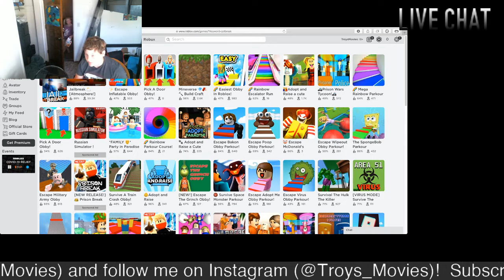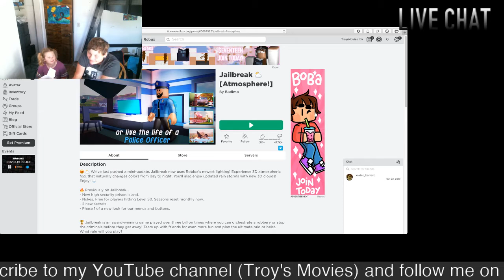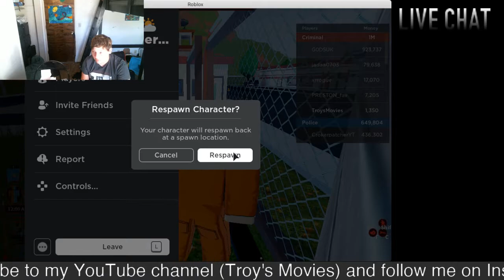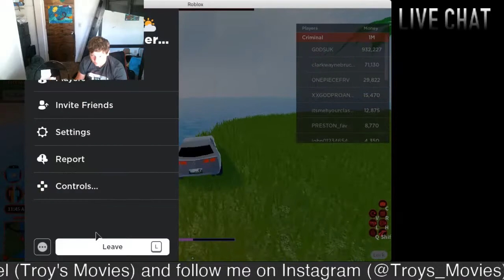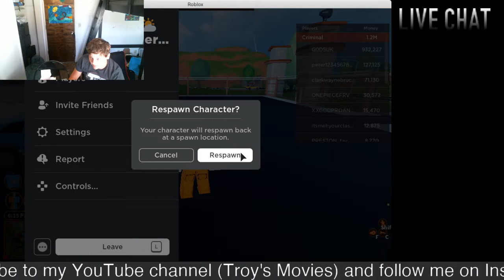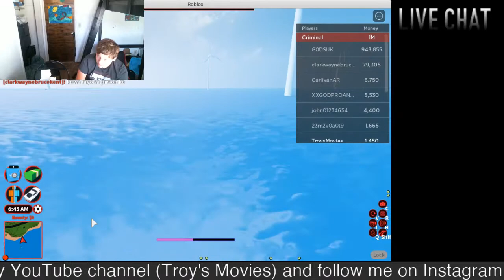THE GOLDEN GATE BRIDGE?! Jailbreak (Roblox) Playthrough #5